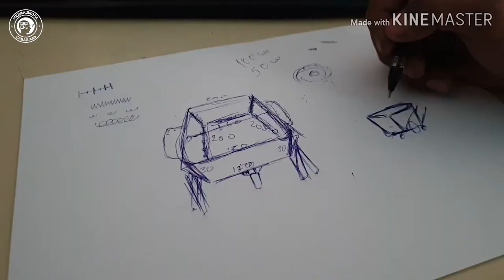Адинай Керимова - Көптү үйрөткөн карантин (Карантин, который научил многому)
Видео сделано в рамках онлайн-марафона по созданию кэпшн-видео.